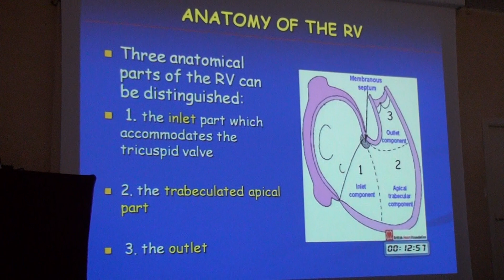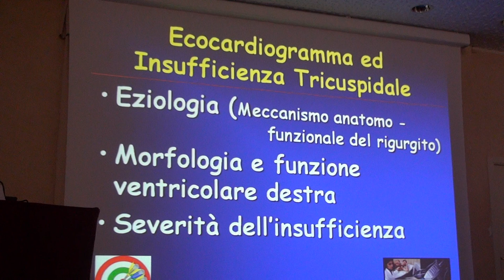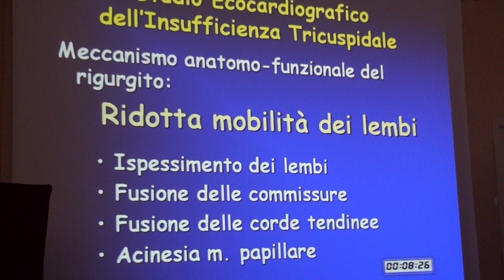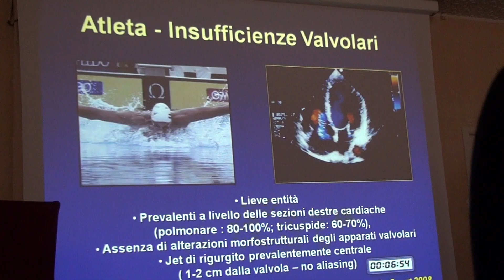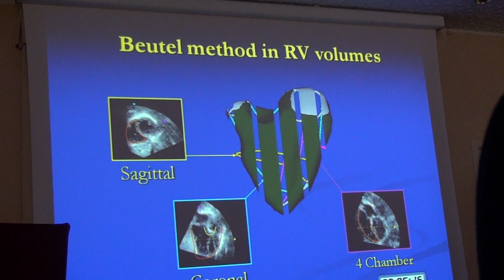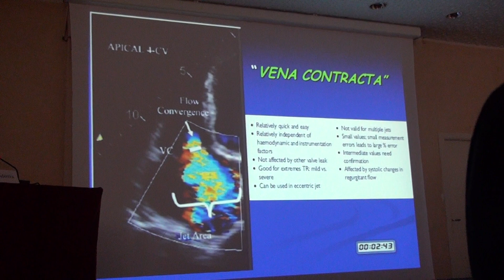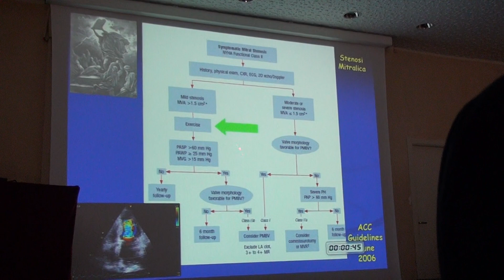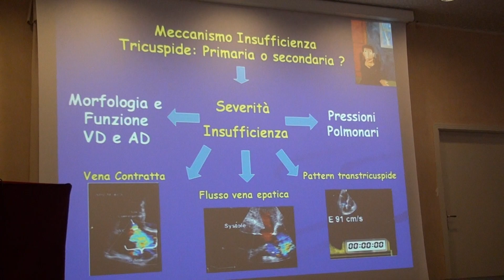ance 2012 064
Insufficienza tricuspidalica
A. D'Andrea
convegno ANCE 2012 a Taormina